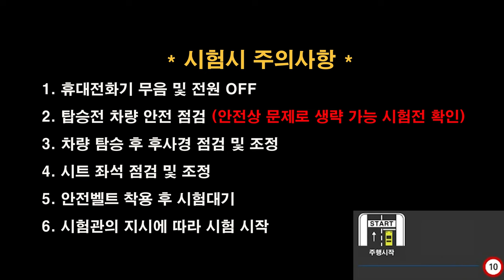포항면허시험장 도로주행 B코스💗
포항면허시험장 도로주행 B코스 입니다.